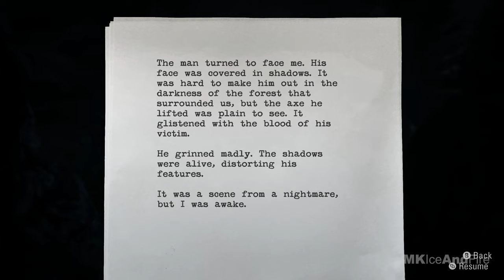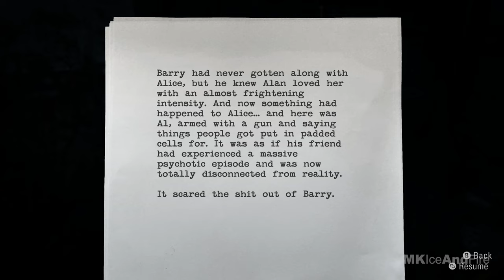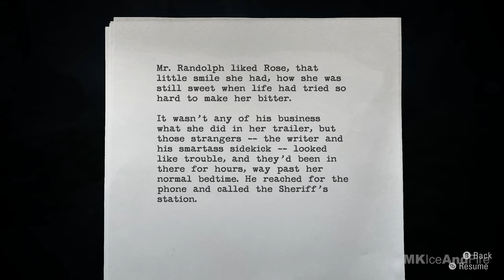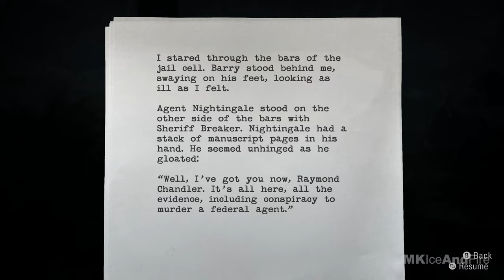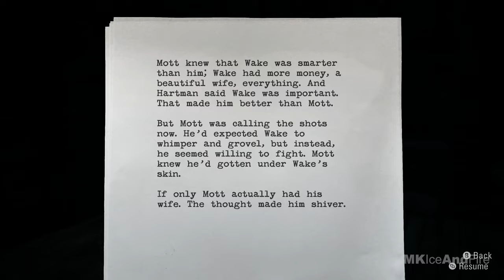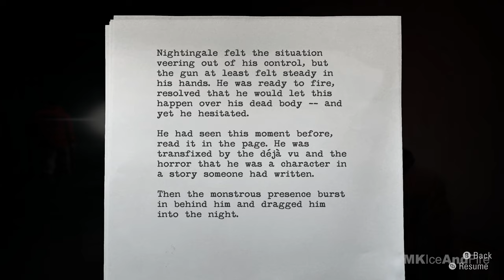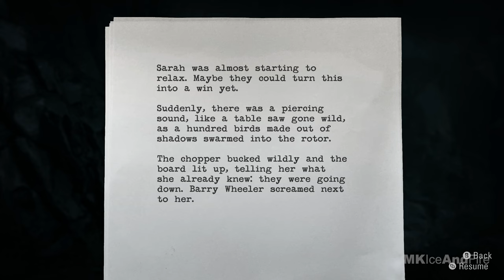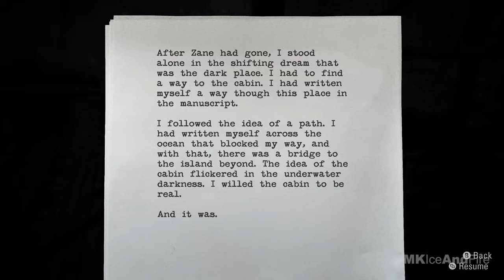ALAN WAKE REMASTERED Gameplay Walkthrough Part 1 FULL GAME [4K 60FPS PC ULTRA] - No Commentary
Alan Wake Remastered Walkthrough Part 1 and until the last part will include the full Alan Wake Remastered Gameplay on PC. This Alan Wake Remastered Gameplay is recorded in 4K 60FPS on PC and will include the full game, all endings and all boss fights.

When the wife of the best-selling writer Alan Wake disappears on their vacation, his search turns up pages from a thriller he doesn’t even remember writing. A Dark Presence stalks the small town of Bright Falls, pushing Wake to the brink of sanity in his fight to unravel the mystery and save his love. Presented in the style of a TV series, Alan Wake features the trademark Remedy storytelling and pulse-pounding action sequences. As players dive deeper and deeper into the mystery, they’ll face overwhelming odds, plot twists, and cliffhangers. It’s only by mastering the Fight With Light combat mechanic that they can stay one step ahead of the darkness that spreads across Bright Falls. With the body of an action game and the mind of a psychological thriller, Alan Wake’s intense atmosphere, deep and multilayered story, and exceptionally tense combat sequences provide players with an entertaining and original gaming experience.